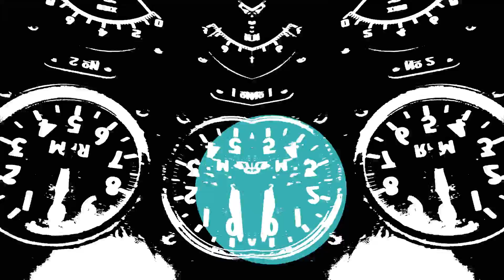Cut It Out Of Me (Left Side) – Elos & Vegas | Beste Sonne - Tech House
Cut It Out Of Me EP